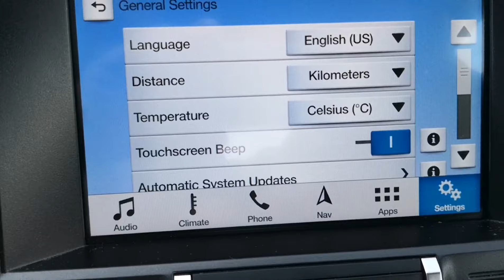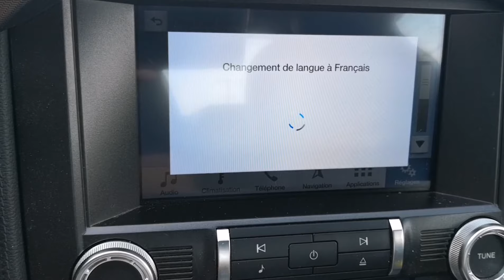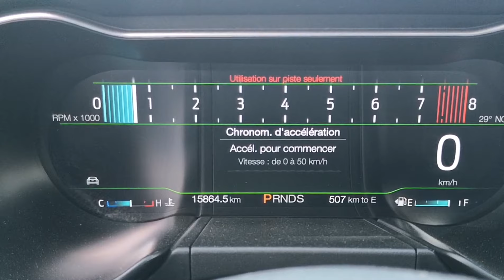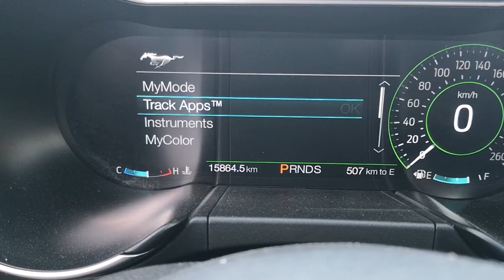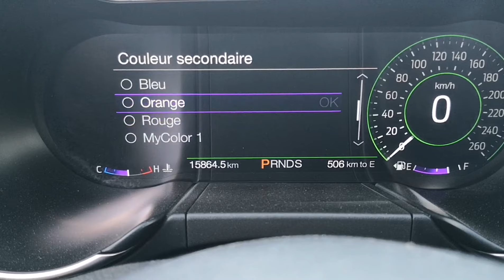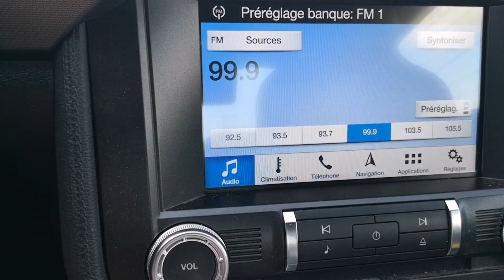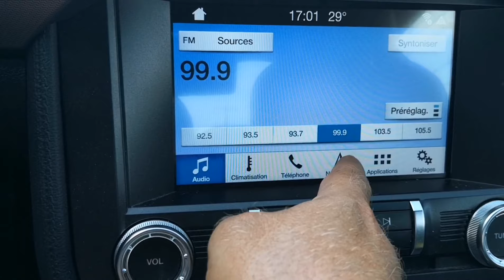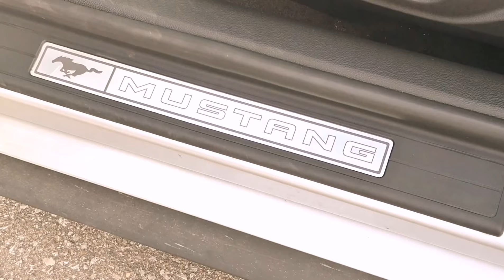Ford Mustang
Je re-poste cette vidéo car je l'avais supprimée par erreur, c'est la Mustang que j'ai loué au Canada en 2018, allez jusqu'à la fin et mettez du son vous entendrez le démarrage